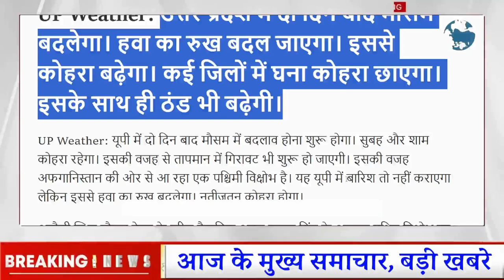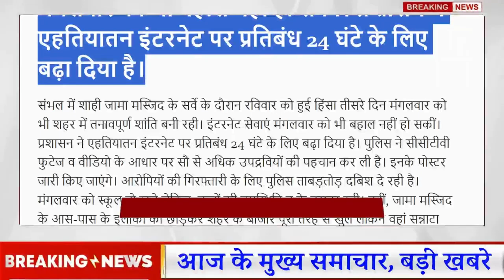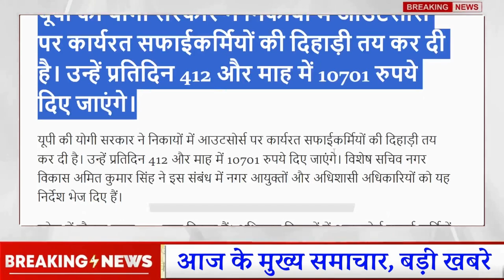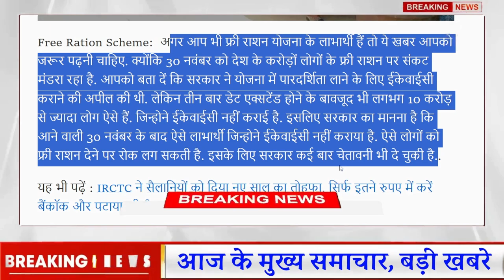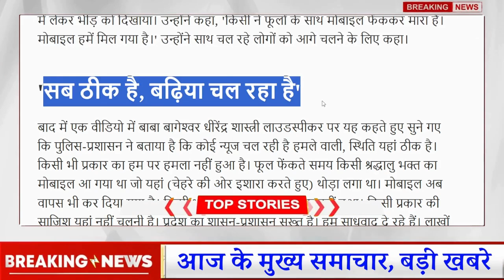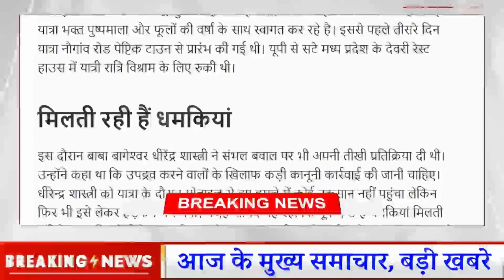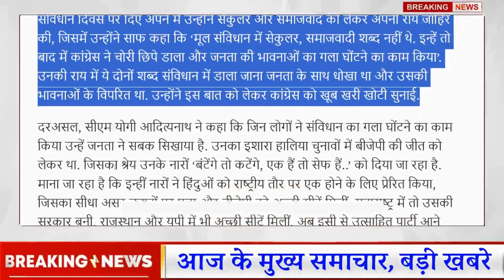27 नवंबर बुधवार UP Today Breaking News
27 नवंबर बुधवार UP Today Breaking News